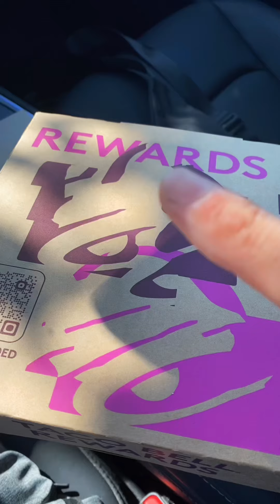$5 Taco Bell vs $5.50 McDonald’s Breakfast 🍳